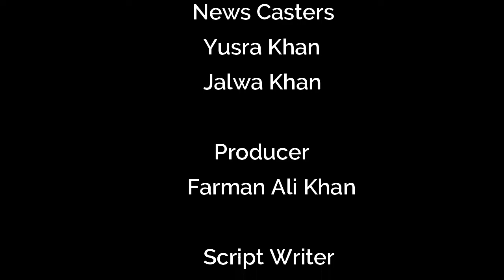Mardan Police News Updates